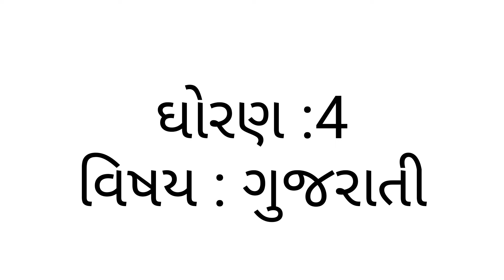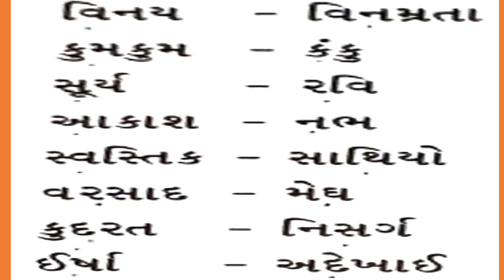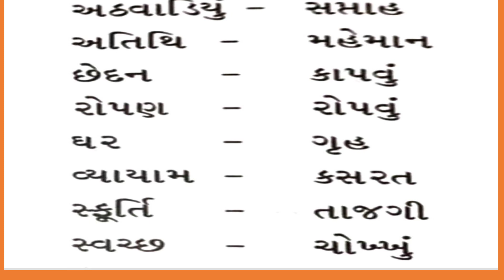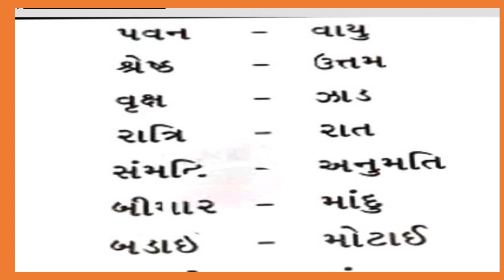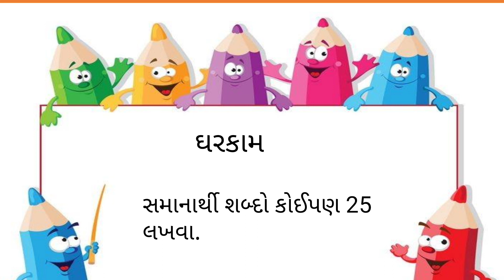Gujarati Medium - STD - 4 - GUJARATI - સમાનર્થી શબ્દો